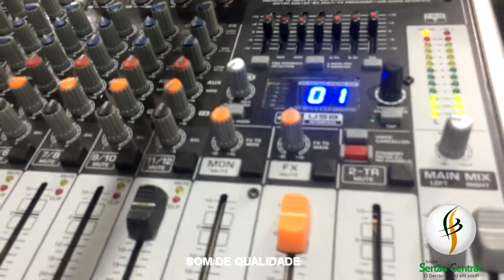CONHEÇA A RÁDIO SERTÃO CENTRAL